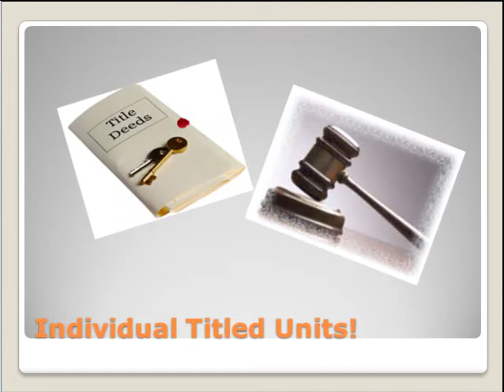Investatease Turnkey Investment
Investatease.com Turnkey Real Estate Investment Projects.  The key features of real estate investment projects.